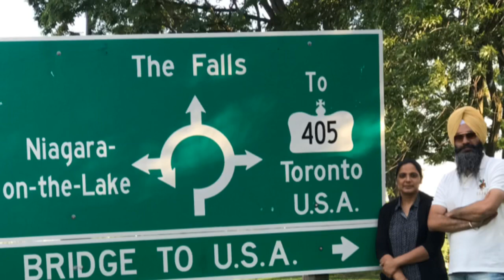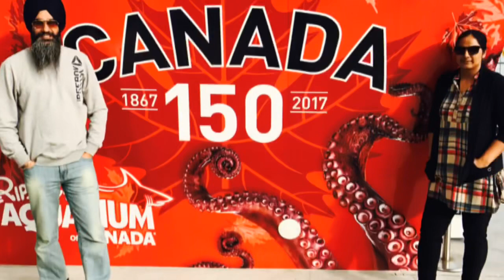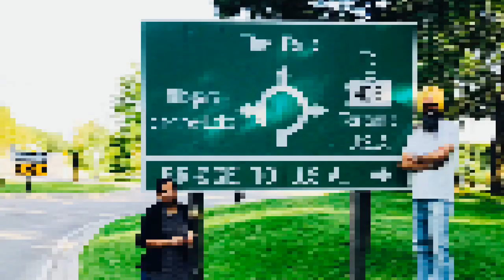Canada, a Grand Tour to a Grand country.